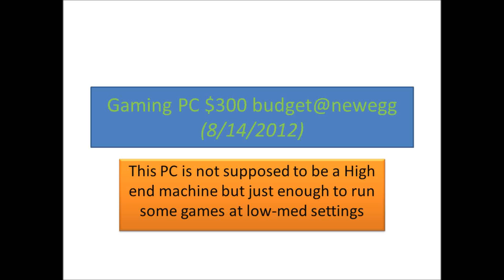300 dollar AMD Budget pc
Cheap computer with okay features like
250gb hard drive
4gb ram
amd 2.5GHZ dual core
an okay gaming graphics card